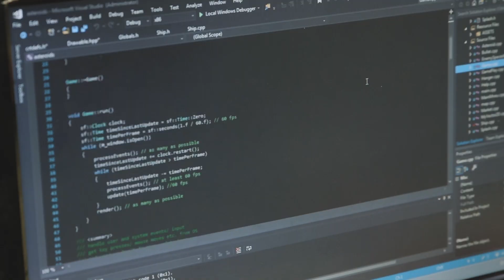Start Your Story at IT Carlow - Ailish Kavanagh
Everyone’s story starts somewhere. Ailish Kavanagh is a Software Development student in Institute of Technology Carlow and also a 'Women in Technology' leader. Start Your Story at IT Carlow.